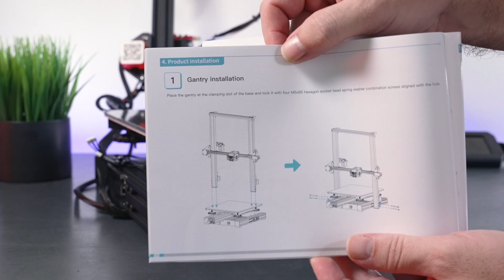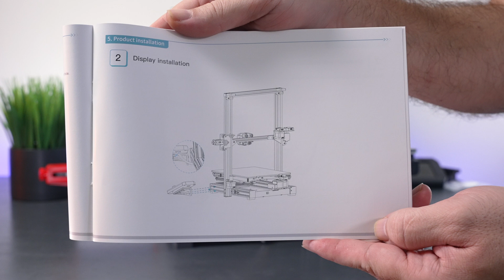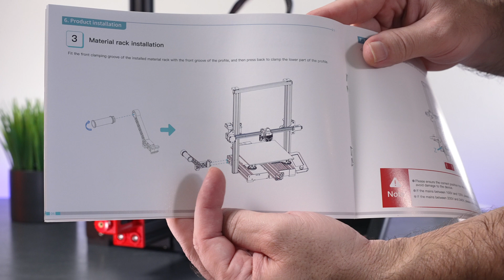Creality Ender-3 Max Neo - Assembly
Creality Ender 3 Max Neo 3D Printer assembly